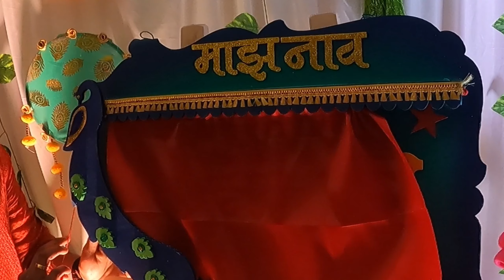नामकरण समारंभ | Glimpse Of Naming Ceremony | Maharashtrian Naming Ceremony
हा छोटासा ट्रेलर  होता आपल्या नामकरण समारंभाचा...
पूर्ण विडिओ उद्याच्या भागात घेऊन येतोय .

🙏 धन्यवाद 🙏